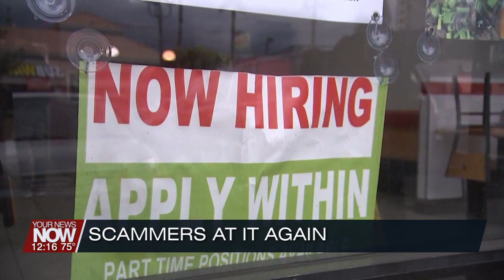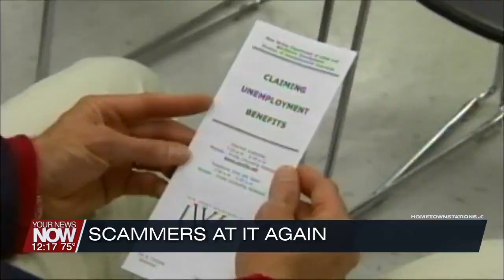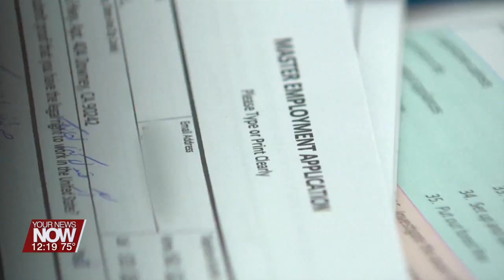Better Business Bureau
Find out about the lastest scams from Reghan Winkler